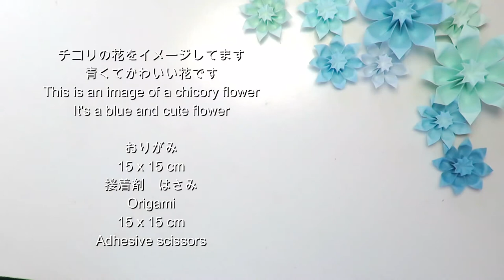【折り紙】簡単お花！チコリの花【Easy origami】Chicory flower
【折り紙】簡単お花！チコリの花
【Easy origami】Chicory flower

チコリの花をイメージしてます
青くてかわいい花です
This is an image of a chicory flower
It's a blue and cute flower

おりがみ
15 x 15 cm
接着剤　はさみ
Origami
15 x 15 cm
Adhesive scissors

折り紙の楽しさをお伝えできれば嬉しいです
I would be happy if I could convey the joy of origami
●●チャンネ登録●●
micco origami